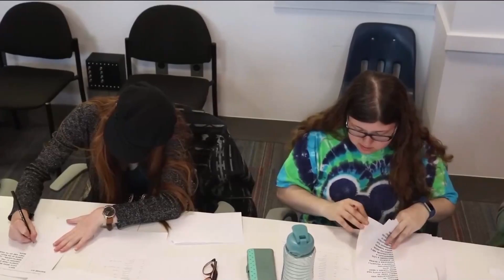Meet the Crew of Montclair News Lab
This was our last show of Montclair News Lab for the 2019 spring semester. Malinda DiPasquale and I introduce you to some of our crew.

Shot by: Talon Lauriello
Edited by: Malinda DiPasquale